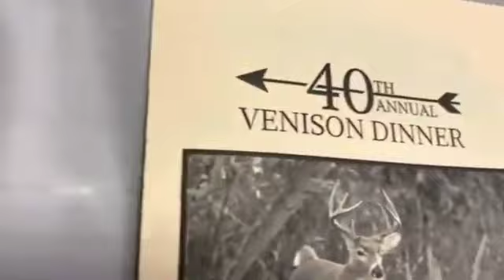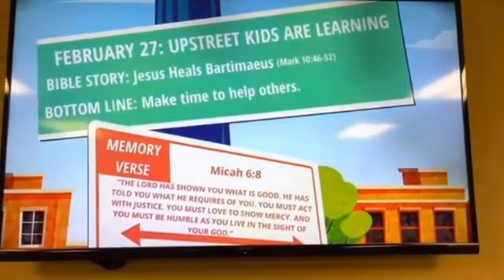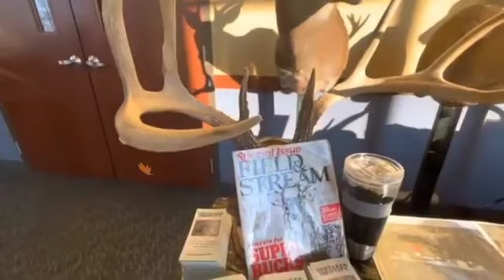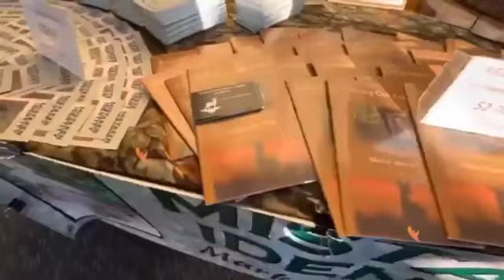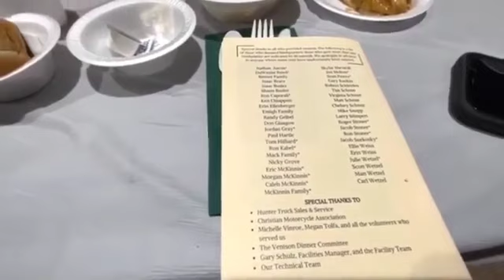40th ANNUAL VENISON DINNER WITH HUNDREDS OF PEOPLE l Rick, Cherry & Abigail